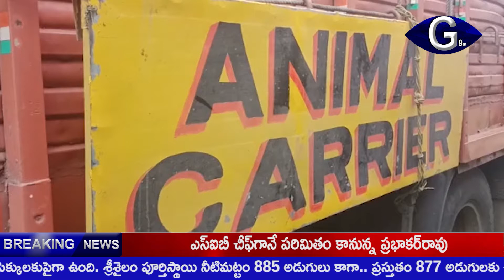పశువులను తరలిస్తున్న 7 వ్యాన్ లను పట్టుకున్న పోలీసులు | G9tv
తూర్పు గోదావరి జిల్లా ప్రత్తిపాడు నియోజక వర్గంలో వివిధ రాష్ట్రాలకు పశువులను తరలిస్తున్న ఏడు వాహనాలను పోలీసులు పట్టుకున్నారు. జిల్లాలోని శంఖవరం మండలం కత్తి పూడి జాతీయ రహదారిపై పోలీసులు దాడులు చేసి 100కిపైగా పశువులను స్వాధీనం చేసుకున్నారు. నిందితులను అదుపులోకి తీసుకున్నారు.